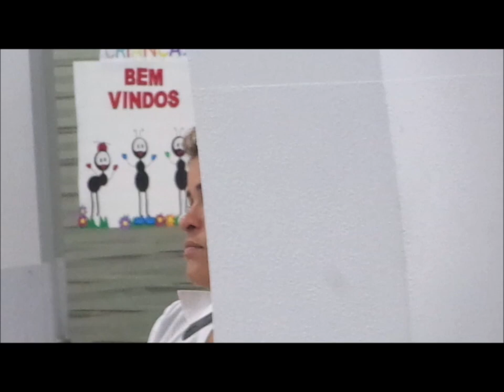Deus é Fiel ......25 Janeiro 2023 - São Cristovão - B.H M.G - Culto Mocidade Sal da Terra - Palavra2